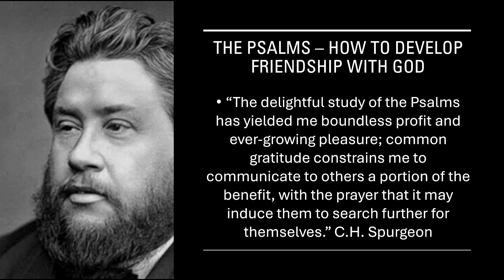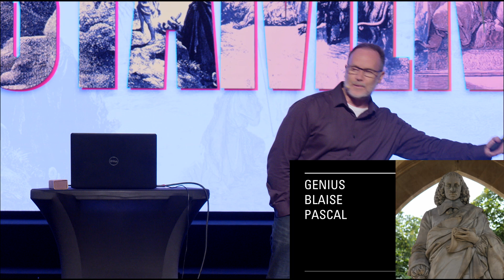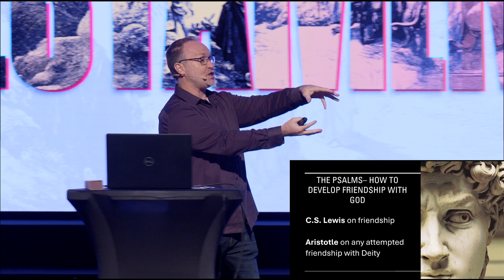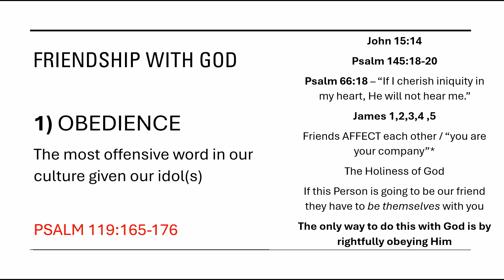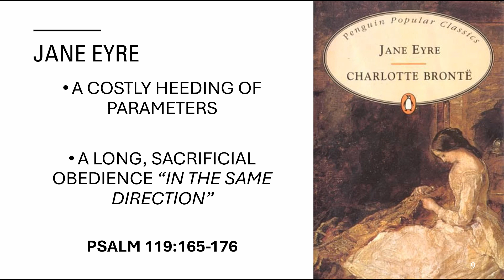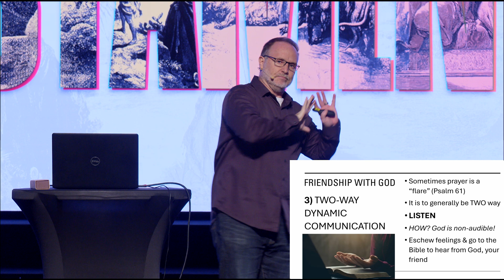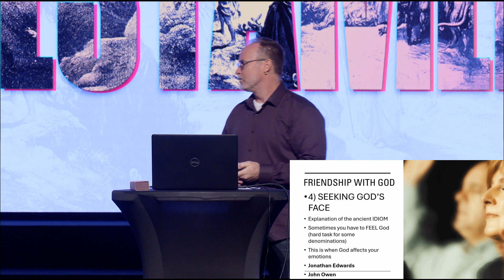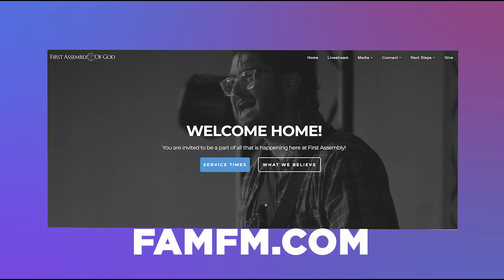An Overview of Psalms, Part 4 | Dr Joe Mulvihill | Old Testament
Welcome to First Assembly of God!

The Bible is an important tool to us all, but do we know what it actually says? In this series, we will take a walk through all 66 books of the Bible and give a flyover of the concepts and details within each one. Strap in, we're going on a journey through the history of our faith!